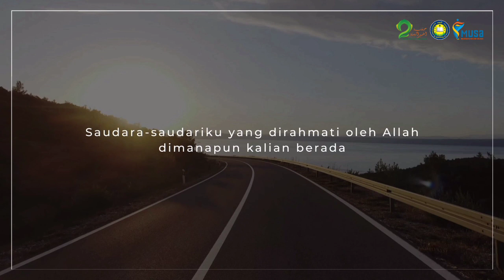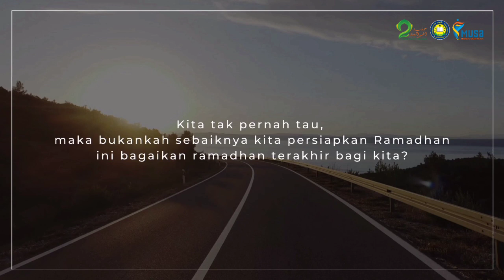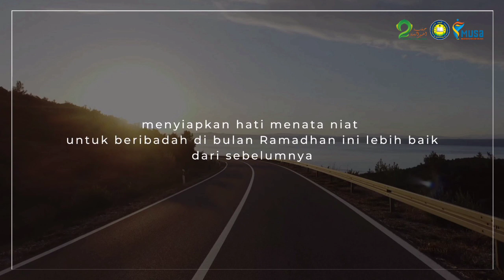PODCAST_Sakafitri Rimasari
Penampilan peserta Musabaqoh An-Najma (MUSA) Virtual Tingkat Nasional Tahun 2021 Dalam rangka Haflah Akhirussanah ll Pondok Pesantren An-Najma Semarang. Adapun cabang yang dilombakan diantaranya:
Pidato
Podcast
Puisi
An-Najma Bercahaya✨

Jazakumullah Ahsanal Jaza'